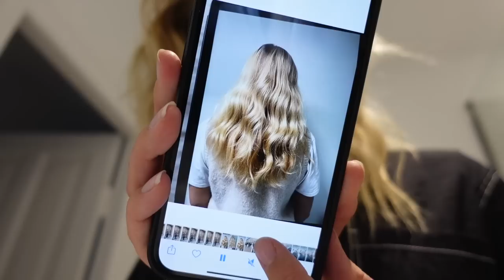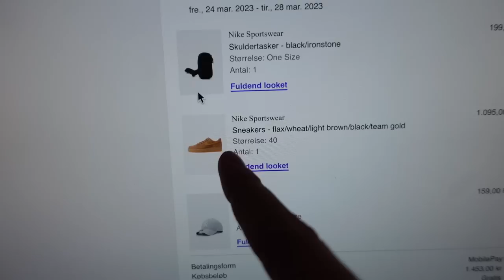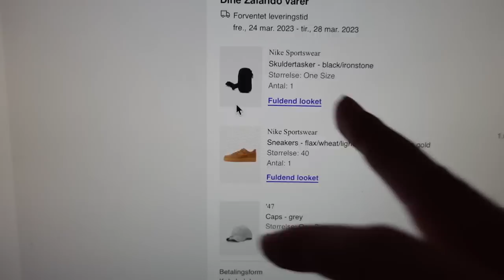VLOG: En hyggelig arbejdsdag med mig! Event & PR-visit med Angel og Emilie B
Denne video er lavet i samarbejde med I CAN I WILL

I kan få 20% rabat hos ICIW med min rabatkode: MADSEN20
- Rabatkoden er gyldig i en uge, og gælder ikke på 'outlet' og 'ung cancer'.

+ Navn: Louise Schaumborg Madsen
+ Alder: 20 år
+ Højde: 169 cm
+ Student: 2021
+ Fødselsdag: 5. marts 2002
+ By: København
+ Startet på YouTube: sommerferien 2013 (11 år)
+ Outro sang: Mary J. Blige - Family Affair (DRKTMS Remix)

+ Vlogging kamera: Sony ZV-1 vlogging camera
+ Mikrofon: RØDE
+ Redigerings program: Final Cut Pro X

thnx